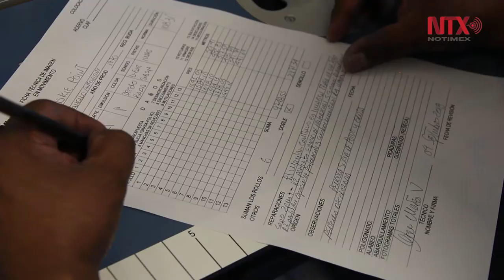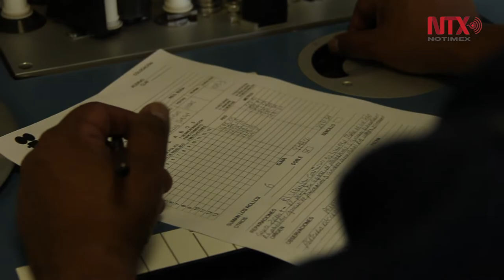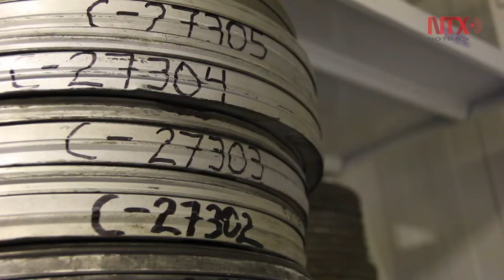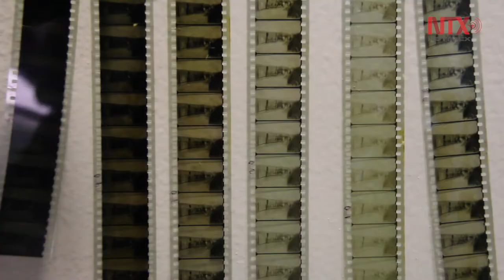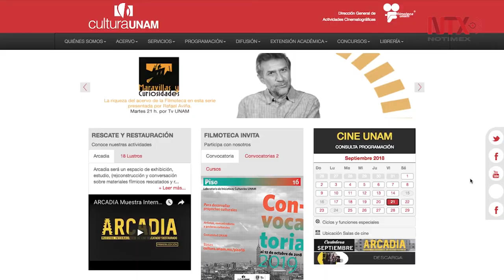Preserva Filmoteca UNAM uno de los mayores acervos cinematográficos de América Latina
Trabajo artesanal, nuevas tecnologías y mucha pasión confluyen en sus instalaciones.